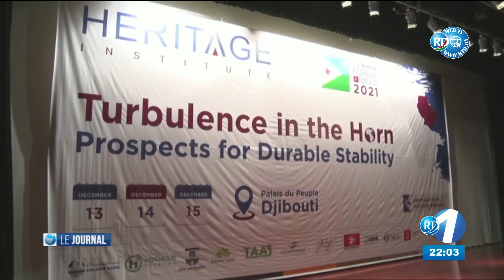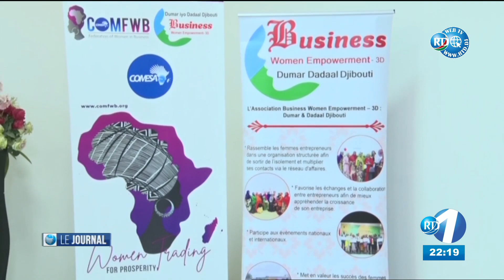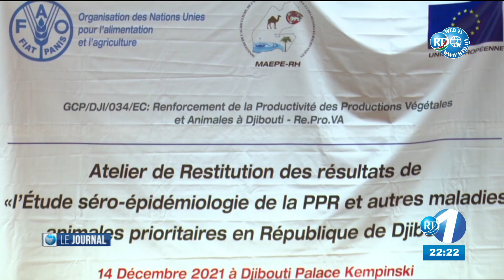Journal Français du 15/12/2021